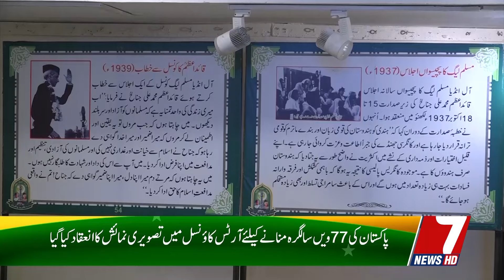Pakistan 77th Independence Day | A Big Surprise | Bulletin 14 - AUG-204 | 7NewsHD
Google marked Pakistan’s Independence Day on 14 August by unveiling a specially designed doodle.

The tech giant, known for commemorating significant global events and personalities with its iconic doodles, continued its tradition by updating its homepage to celebrate Pakistan's national day.

Google’s doodle, a familiar feature during notable events and festivals, was redesigned to honour the occasion, reflecting the significance of 14 August for Pakistan.

The global search engine frequently changes its doodle to highlight important moments, and this year, it paid tribute to Pakistan’s Independence Day with a unique design that captures the essence of the nation’s pride.